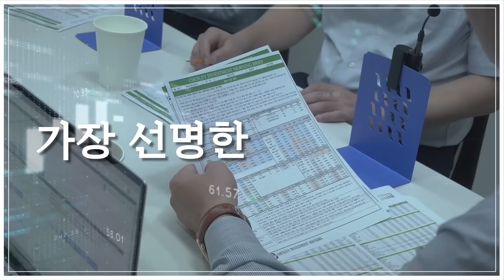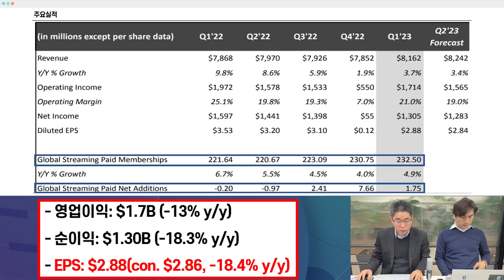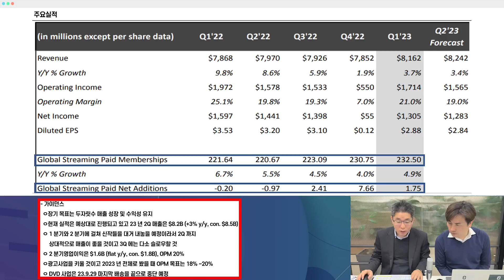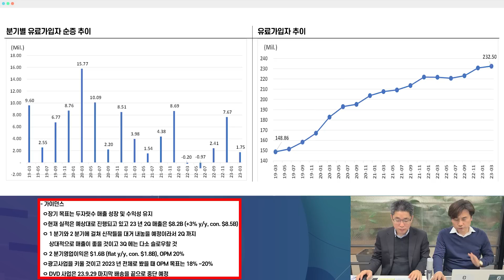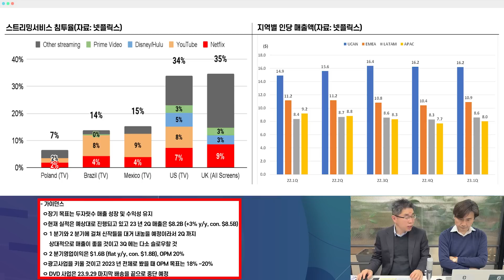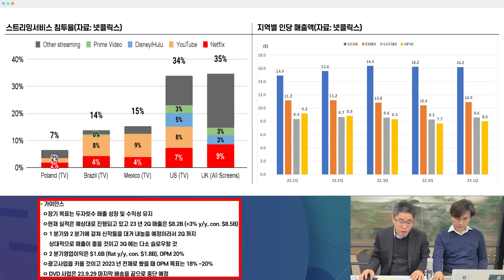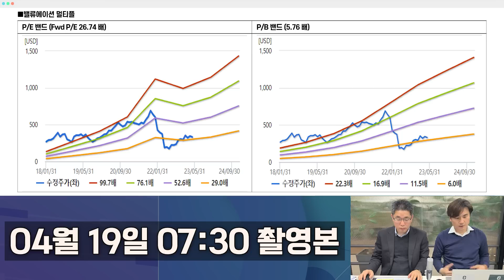신작들에 힘입어 버틴 넷플릭스, 모멘텀의 중심엔 "이것"이 있었다 (4월 19일) 최일호가 풀어주는 미국시장(Feat. 박세익전무)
00:00 인트로
00:19 도입부
02:55 넷플릭스 23-1Q 실적 발표 및 주요 실적 관련 지표 설명
09:03 영업이익, 순이익, EPS 관련 주요 설명
09:35 가이던스 관련 주요 설명
14:01 분기별 유료가입자 순증 추이&유료가입자 추이
15:05 스트리밍서비스 침투율(자료: 넷플릭스)&지역별 인당 매출액(자료: 넷플릭스)
17:46 넷플릭스 관련 박세익 전무 주요 코멘트
27:08 밸류에이션 멀티풀
28:25 박세익 전무 주요 코멘트_2